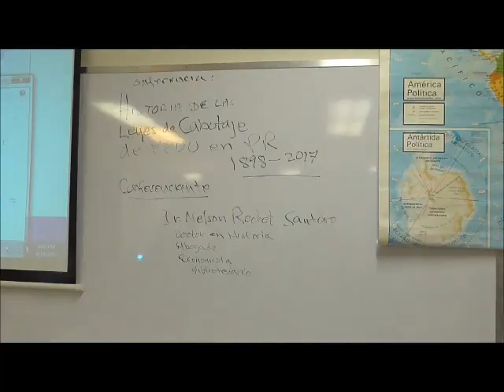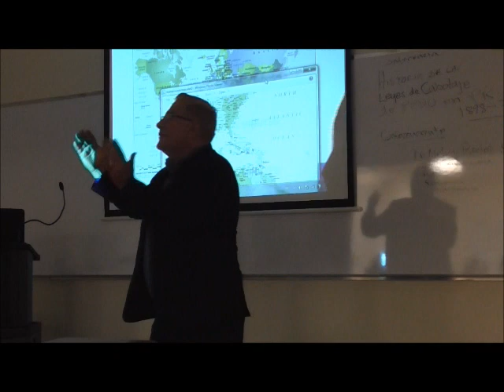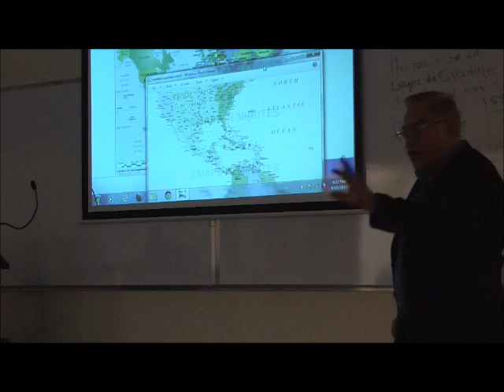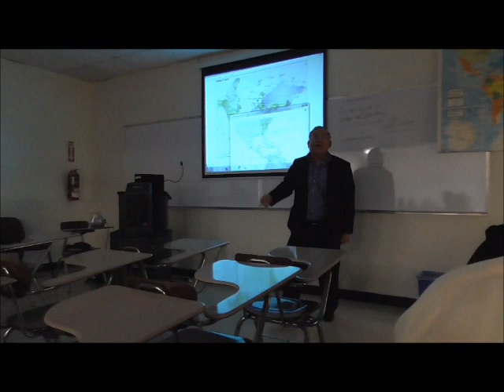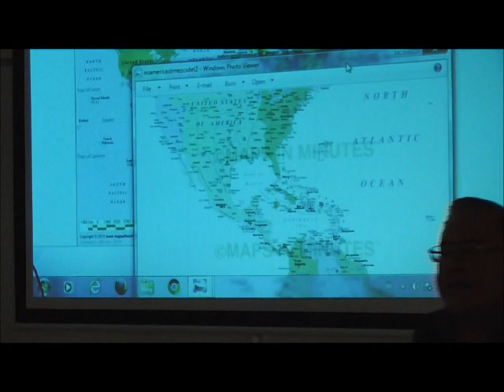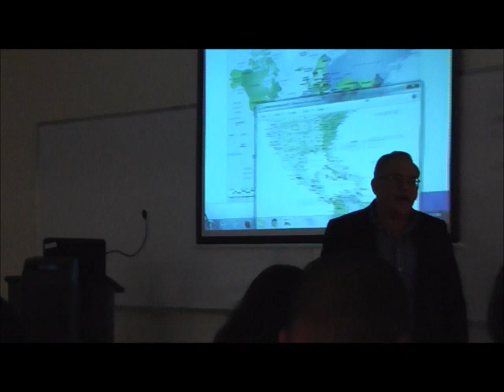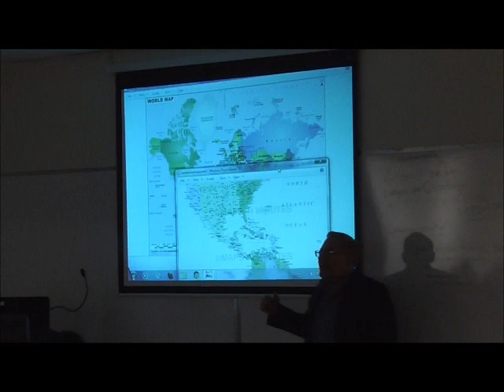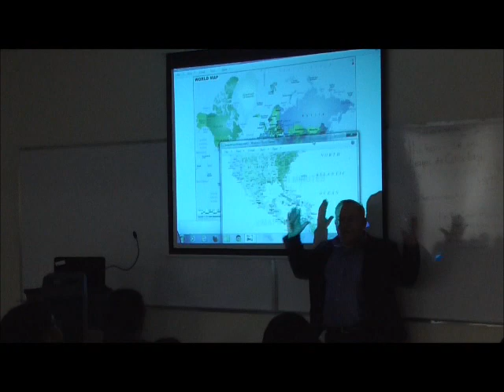Leyes de Cabotaje PR 1898 al 2017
Caribbean University
Recinto de Carolina, Puerto Rico
Miércoles, 19 de abril de 2017 de 6 a 8 pm
Dr. Nelson Rochet Santoro